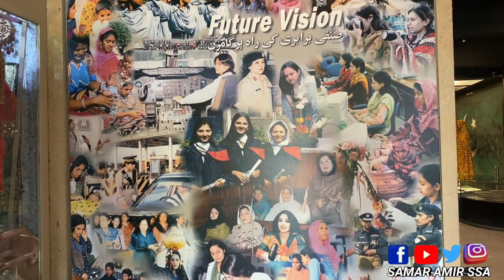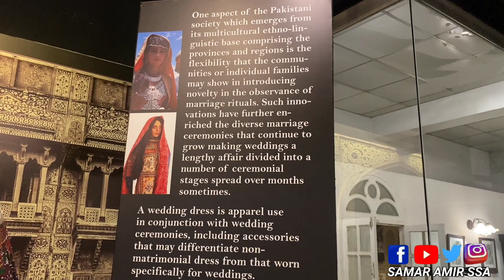Heritage Museum || Lok virsa Museum Islamabad 2023 || Samar Amir SSA